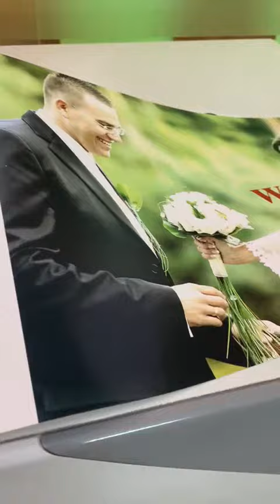Qss 3202 for sale